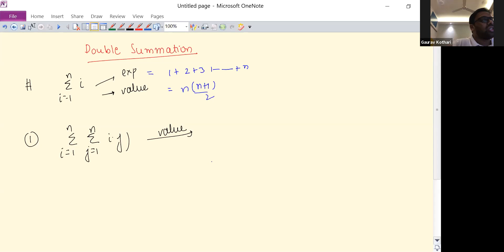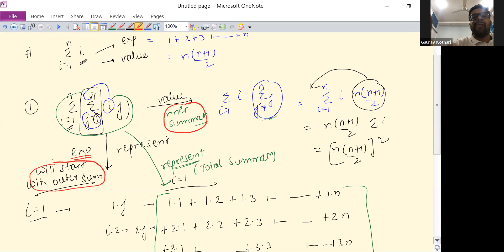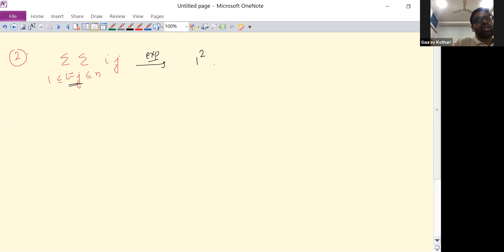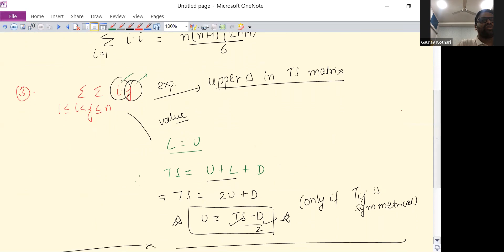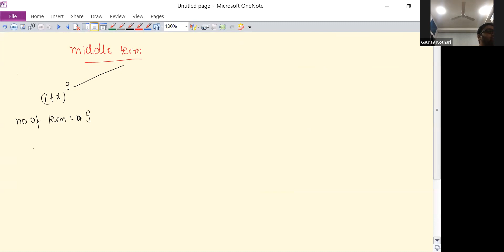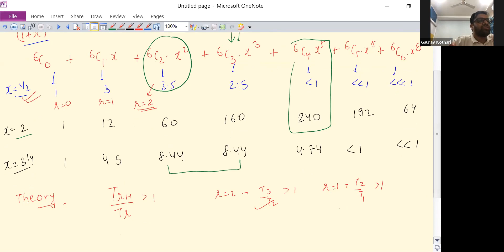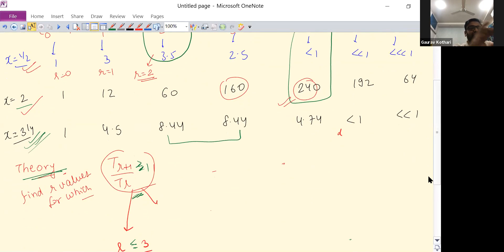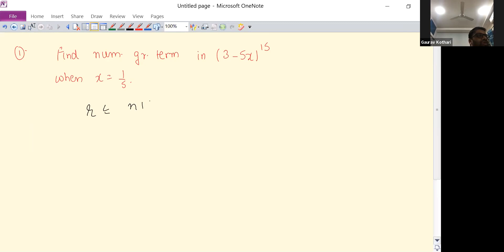BT Lec 11 SP